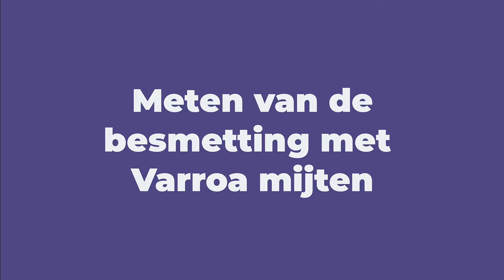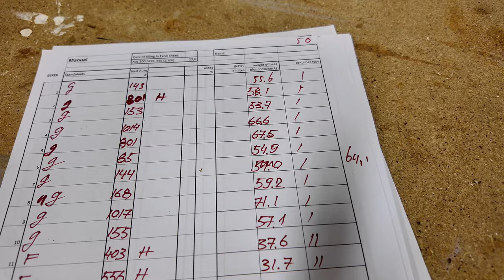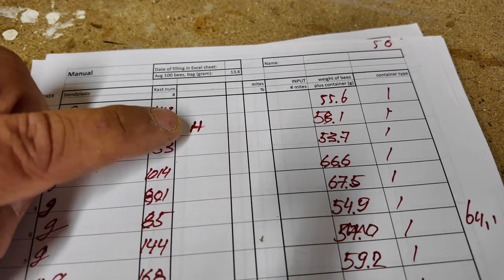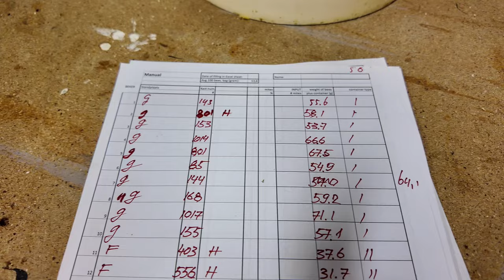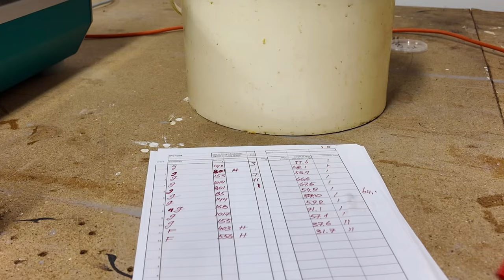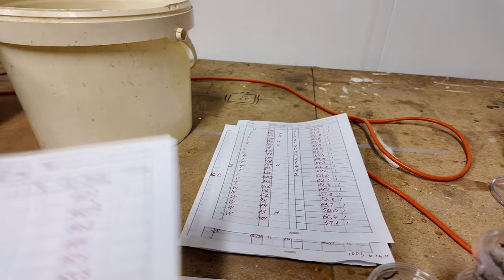Meten is weten!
Om te bepalen hoeveel mijten in een volk zitten, gebuik ik de  zogenaamde was methode. Daarbij wassen we bijen uit in alcohol of sop. Ik doe dit drie keer per jaar zodat ik ook de toe- of afname van de mijten besmetting kan vaststellen. Ik vond het weer een zeer verrassende uitkomst. Meten is weten!